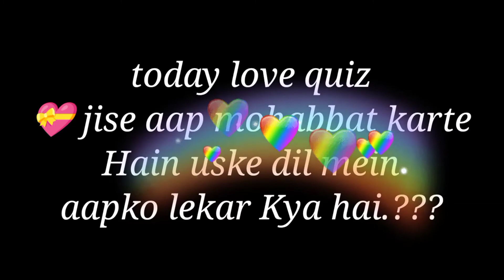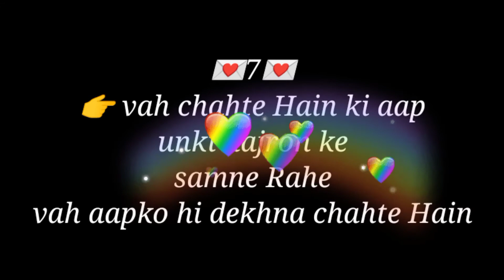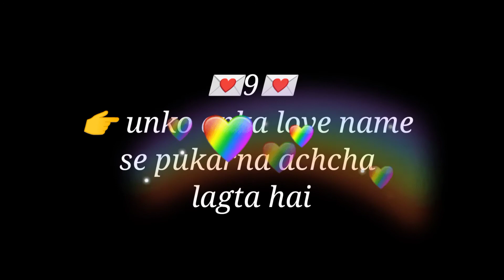jaise aap mohabbat karte Hain uske dil mein aapko lekar Kya hai|| choose one love letter|| love quiz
Unka Dil kiske liye tarapta hai ||current feeling||choose one number||love quiz game todayIs waqt unke Dil ka Hal kya haikya hal hai aapke Bina Unka?|| current feelings||choose one number||love quiz game today| love quizIs waqt unke Dil ka Hal kya hai current feeling's || solve voice|what is the condition of his heartDekhte Hain Aapke lover ke Dil mein Kya chhupa hai jo  love quiz
aap donon ke man mein kya chal raha hai || current feeling||love quiz game today||choose one numberUnka last night thought kya hai aapke liye ||current feeling's current thought|love quiz game todayKya Apko uske wait Karna chahiye?| will they come||current feeling's|| choose one number| love gamedekhte hain vah aapse kya kahana chahte Hain jisko aap bahut chahte Hain| His/Her current feeling'sunke through attention aur feeling kya hai aapke liye?current feelings of your lover|love quiz gameKaun aapko Dua mein mangta hai ||current love feeling's || choose one number || love quiz game todayDuaon mein aapko sabse jyada kaun Apko manga raha hai //Choice karo any one heart//unique worldkya aapko Apne lover ka intezar Karna chahie ya nahin?His/Her current feelings|love quiz game today
kya aapka Unka intezar Karna chahie ya nahin
kya aapko uska wait ate karna chahie
kya aapko uska wait karna chahiye ya Aage badh Jana chahie
should you wait for them what
should you wait for them or not
choose one love letter ||Apne lover ke Dil ki baat Sun lo vah aapse kya karna chahta hai| love quizjinka khayal aapko aata hai uske man mein kya hai aapko lekar | choose one key |current love feelingApril main Apke love life main Kya hone wala hai.?|| choose one number||love quiz game today||
love
APRIL MEIN APKE LOVE LIFE MEIN KYA HONE WALA HAI- HIS/HER CURRENT FEELINGS HINDI TAROT READING TIMELESS NEW TODAY | vah kaun hai jo pagalon ki tarah aapko Chahta hai|| love quiz game || love gamechoose one number game||aapki shaadi kis name wale se Hogi.?| love quiz game today| surprising gamechoose one number|| game today||choose one

choose one number | love quiz| love quiz game today| love game||love quiz status#love
romanticgame lovegame lovegame chooseonenumber chooseonenumber numbergame chooseonequiz chooseonewish loversgame lovequizgamechoose karo choose one flower love quiz game today love test love status love game today bf gf status select one number bf gf love choose one number with answer jiten fun fact game today
who is secretly in love with you?     discover who has a secret crush on you - reveals first letter of their name     who is secretly in love with me?